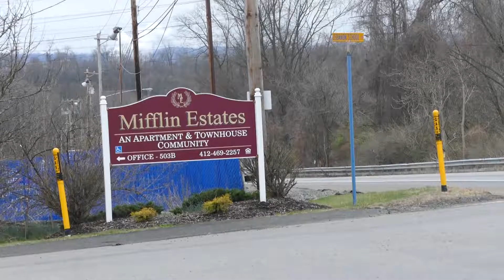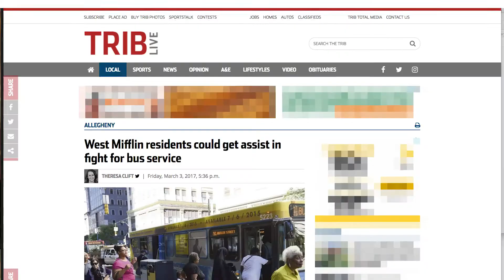Buses For Mifflin Estates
A Monongahela Valley community fights to get it's bus service back.